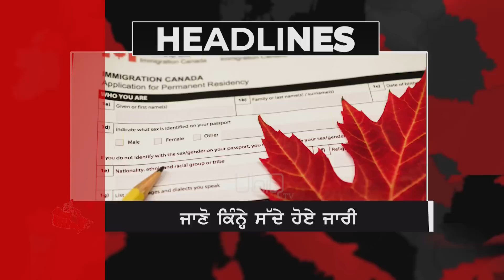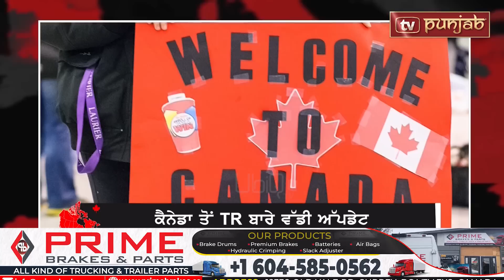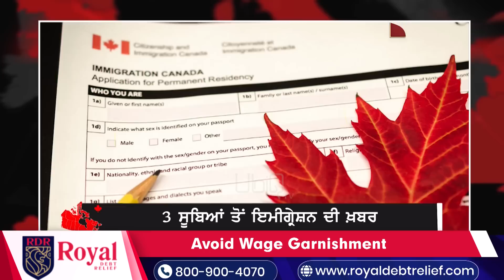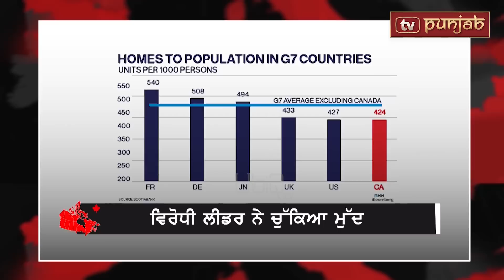Canada Punjabi News Bulletin | June 24 , 2023 | TV Punjab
Major Canada News and headlines of the day.